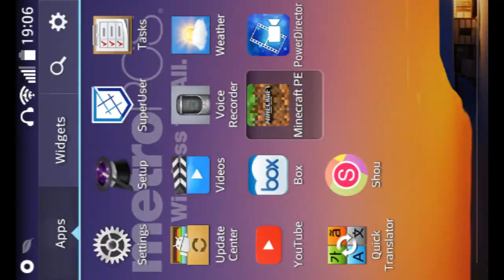Mincraftep1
Im starting an episode